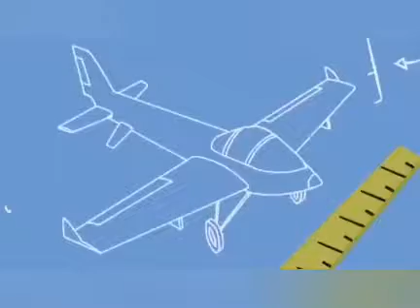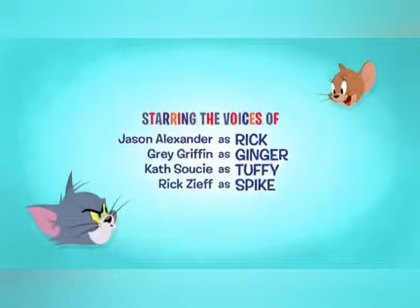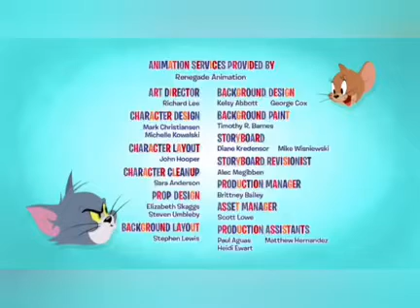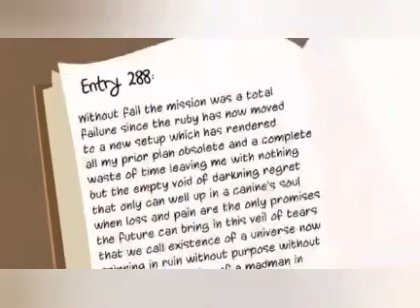TOM AND JERRY || CARTOONS MOVIES || MEZ EXPLORER